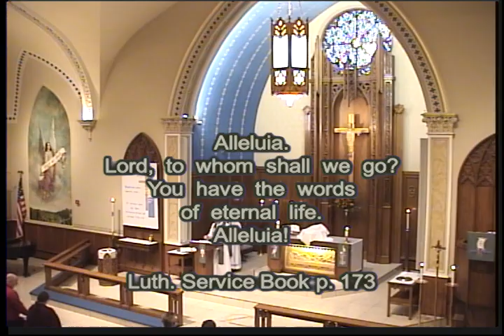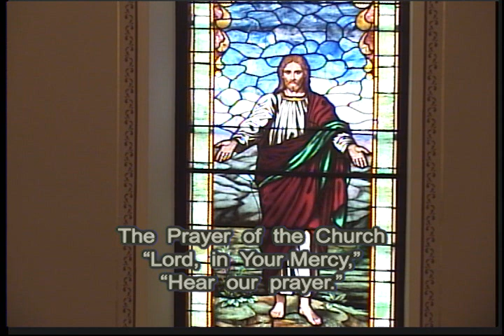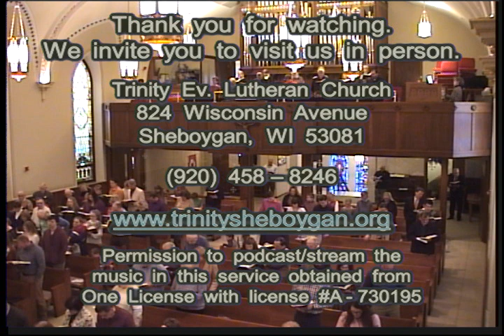Nov 17 2019 Divine Service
Sunday morning service from Trinity Lutheran Church, Sheboygan, WI. Recorded on Nov 17 , 2019 at 8:00 a.m.